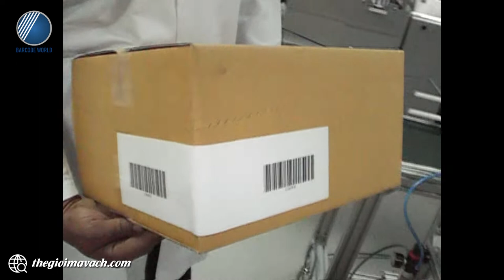Máy in mã vạch RING (Autonics) với ứng dụng dán nhãn góc thùng tự động ngay sau khi in tem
💥 Các dòng sản phẩm máy in mã vạch RING được sản xuất bởi Autonics Nhật Bản không chỉ được biết đến với kết cấu chắc chắc, khả năng hoạt động mạnh mẽ, in ấn sắc nét mà còn có nhiều tùy chọn thêm đáp ứng cho các nhu cầu ứng dụng khác nhau của người dùng tổ chức, doanh nghiệp.
💥 Một trong số những tùy chọn thêm nổi bật đó chính là bộ ứng dụng dán nhãn tự động theo góc thùng ngay khi tem nhãn vừa in ra.
💥 Ứng dụng này giúp máy in tem nhãn mã vạch RING trở nên phù hợp và lý tưởng cho băng chuyền hơn bao giờ hết. Tạo sự nhịp nhàng trong công tác in, dán nhãn mà doanh nghiệp không phải mất quá nhiều chi phí nhân công nữa. Độ chính xác được nâng lên cấp độ cao hơn.
Để được tư vấn cụ thể hơn về các dòng máy in mã vạch RING (Autonics) cũng như các ứng dụng, phụ kiện tùy chọn thêm cho máy, hãy liên hệ ngay cùng chúng tôi: